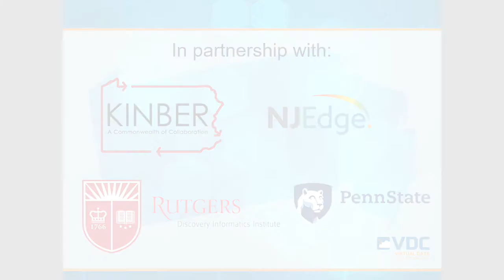RDI2 Seminars: Careers in Data Science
RDI2 and the Rutgers Department of Computer Science launched this data science practitioner roundtable series in March of 2018 to provide undergraduate and graduate students with the opportunity to learn about data science career paths and prepare for future employment. The event featured a discussion followed by networking with the data science industry experts, such as Aaditya Nanduri of Celgene, Sven Serneels of BASF Corporation, Yunlong Wang of IQVIA, and Drace Zhan of NYC Data Science Academy.

Find out more about the Virtual Data Collaboratory at rdi2.rutgers.edu/page/virtual-data-collaboratory.